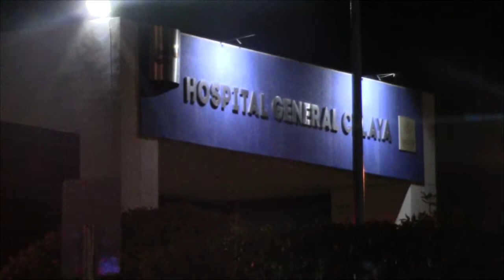Padre e hijo fueron atacados a balazos en Villas del Bajío